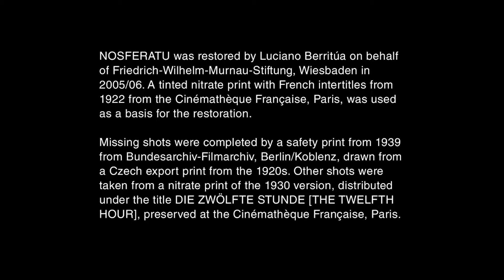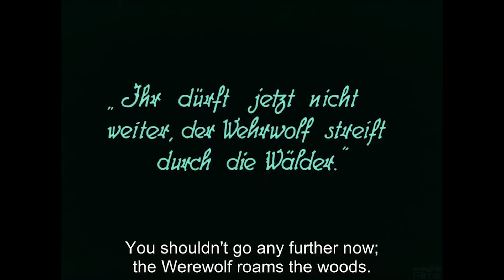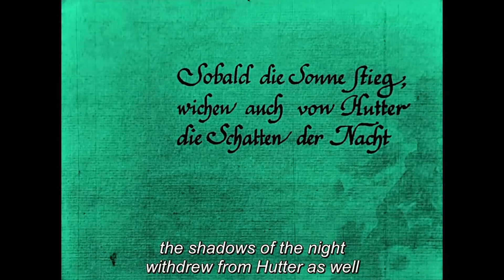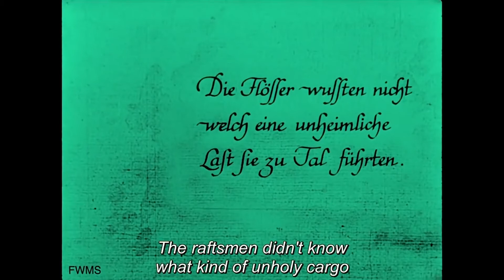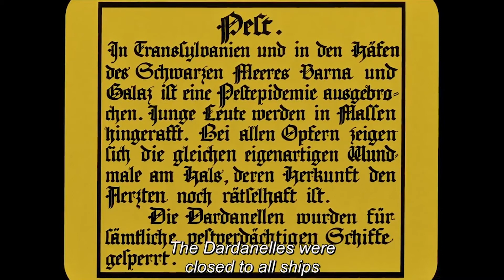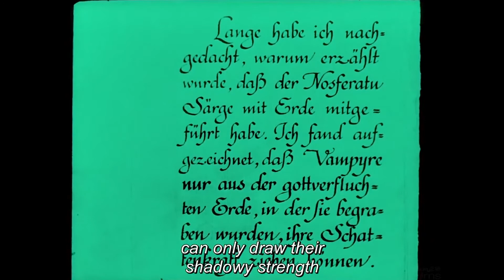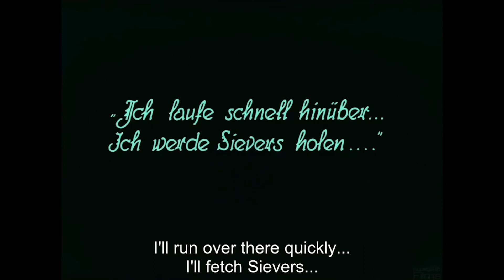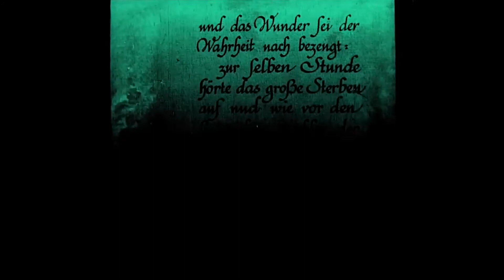Halloween Horror Month Public Domain Theatre #3: Nosferatu (1922)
Vampire Count Orlok is interested in a new residence and in his real estate agent’s young wife. F. W. Murnau’s unauthorized adaptation of Bram Stoker’s “Dracula.”